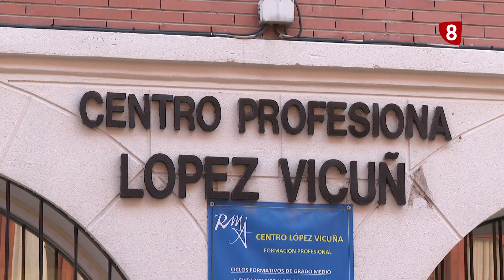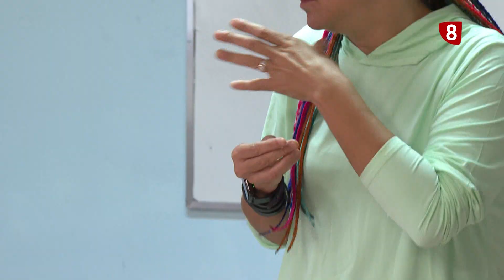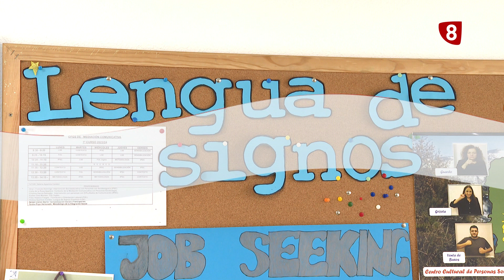'Un Paseo por Palencia' LA IMPORTANCIA DE LOS MEDIADORES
Las personas sordo-ciegas se encuentran con grandes barreras a la hora de comunicarse, pero existe la figura del mediador comunicativo. Personas que a través de la lengua de signos, ayudan en el día a día de los sordo-ciegos. En Palencia, en el centro López Vicuña, los alumnos y futuros mediadores aprenden las técnicas necesarias para facilitar la comunicación con las personas con esta discapacidad.